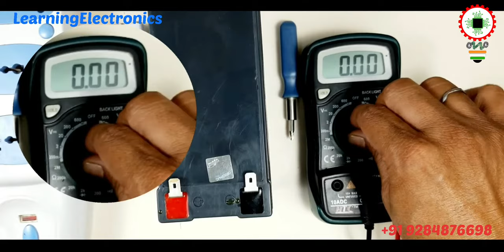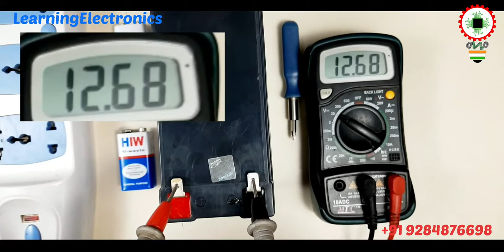Multimeter use in hindi | DC voltage Measurement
Hello Everyone, Welcome to LearningElectronics powered by electrosoft systems.
In This Series of Hobby Kits you will find time to time updated new Hobby Experiments,Technical Projects and much more!.

?? Unleash the Fun, Follow the Buzz! ??

?? Dive into exclusive moments: Instagram

?? Elevate connections on LinkedIn: LinkedIn

Topics Covered
multimeter how to use
multimeter use in hindi
multimeter kaise chalaye
multimeter me voltage kaise check karen
multimeter kya hota hai
multimeter tutorial
multimeter chalana sikhe
What is multimeter
what is DMM
what is digital multimeter
multimeter se battery kaise check kare